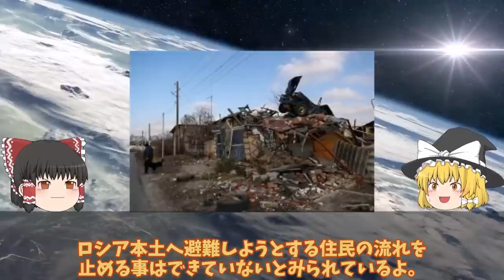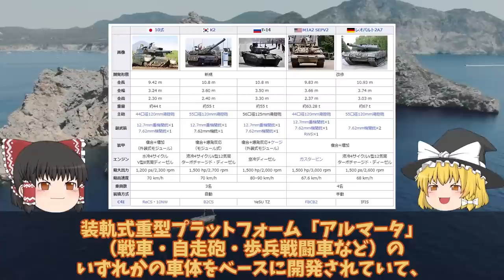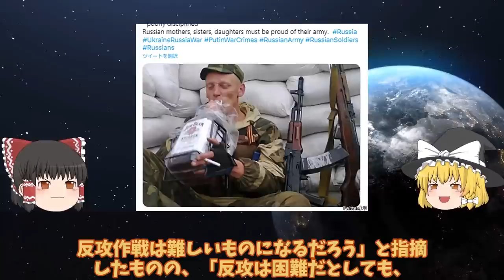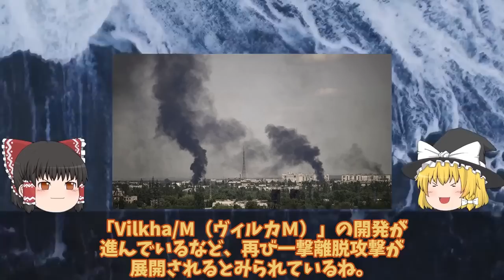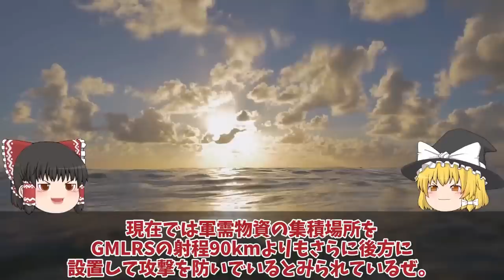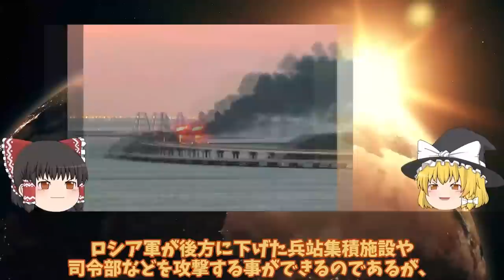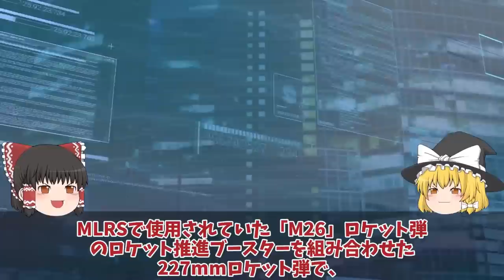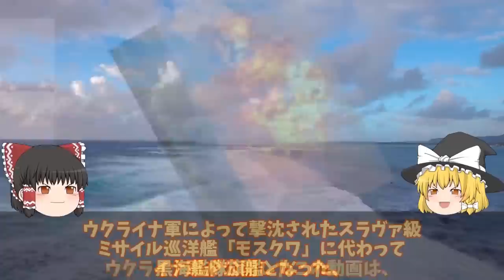【ゆっくり解説・軍事News】クリミア半島奪還スペシャル クリミア奪還動く鍵はメルトポリ補給路断絶にあらゆる兵器を使用し半島奪還【軍事】【特集】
1ウ軍ついにクリミア奪還動く鍵はメルトポリ補給路断絶に！あらゆる兵器を使用し半島奪還？

2クリミア北部ジャンコイで大爆発か！ドローン攻撃で破壊ロ軍輸送中の巡航ミサイルが突然バルチザンな？

3ロ軍ついに最新鋭戦車T14を東部で投入ウ軍最新鋭戦車レオパルド2に対抗か！T14アルマータ戦車すぐに鹵獲ポンコツ？

4クリミア半島で動きありか烏軍ついにMLRS122mmグラートで離脱戦法！一撃離脱法がドローンドネツク州？

5 クリミア大橋口火となる反攻作戦ハイマース新長射程圏内に！南部ヘルソン東岸大規模渡河作戦？

6ロ軍ついに3機撃退したとの発表セバストボリ黒海艦隊にウ軍ドローン攻撃か！クリミア半島相次ぐ大爆発？